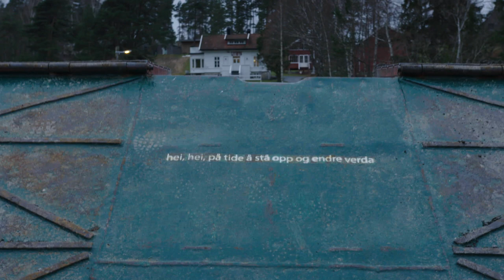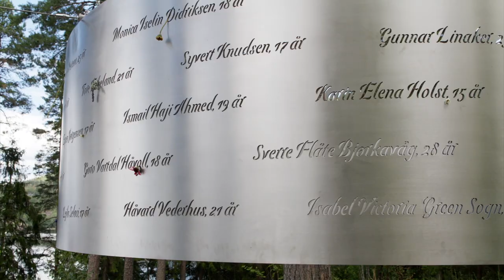Hot Docs 2021 Trailers: GENERATION UTØYA